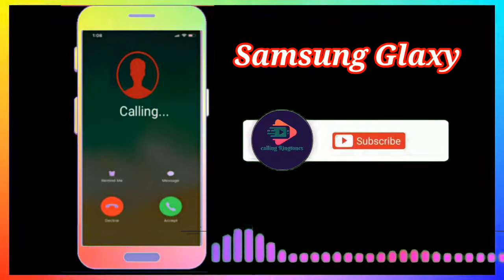Pro Calling Ringtone | Pro Calling Ringtone 2020 | Pro Calling Ringtone new | Best Pro Ringtone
Pro Calling Ringtone sound | Pro Calling Ringtone 2020 | Pro Calling Ringtone new | Pro Calling Ringtone best

हे दोस्तों
wlecome To Pro Calling Ringtone
      धन्यवाद